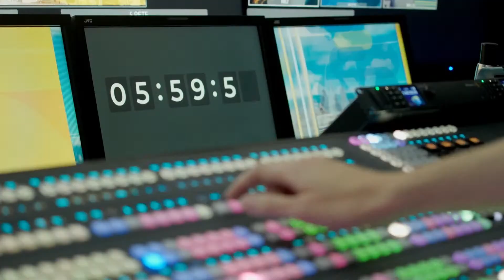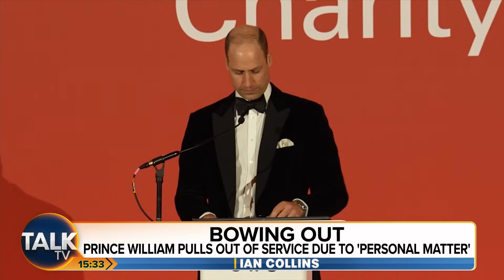Ian Collins | 27-Feb-24